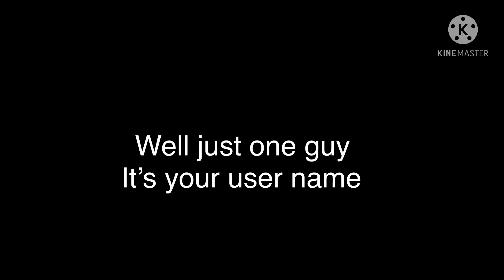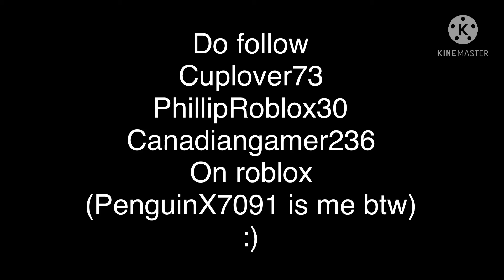Annoying pigeon meme (with my irl friends)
Pls don’t kill me
And that what I meant by having a broom in your face :)